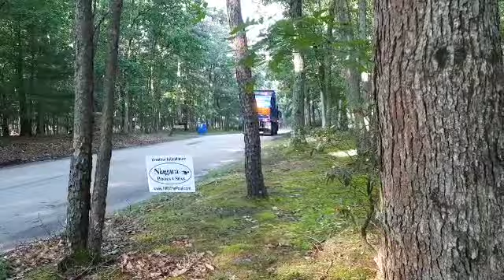Republic services - Mack LR heil freedom garbage truck 2355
Another video of 2355 nothing too different although last video I couldn't get a full video because of school.